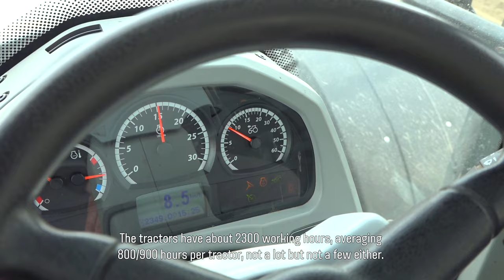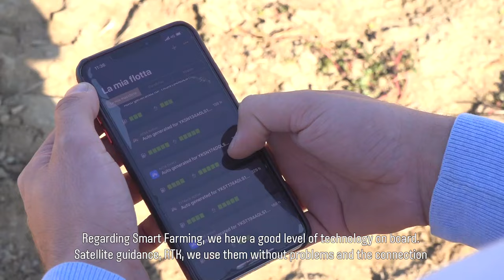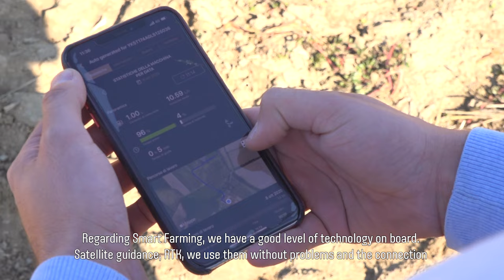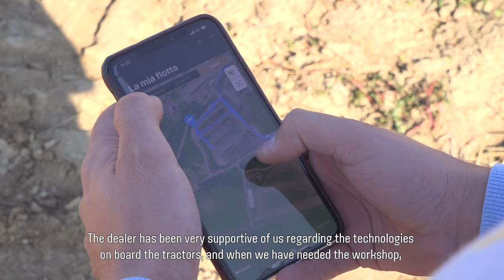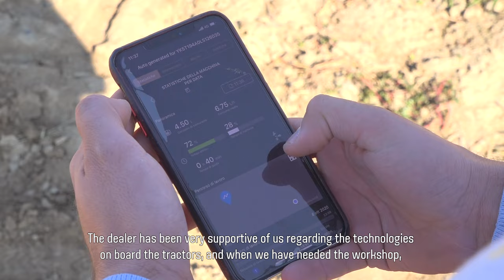Azienda Bozzini Giorgio & Figli: 9 Trattori Valtra, 3 anni dopo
A distanza di tre anni dall'acquisto di 9 trattori Valtra, siamo tornati da Orazio Bozzini della Bozzini Giorgio & Figli (Valera Fratta, Lodi) per farci raccontare la sua esperienza, fino ad oggi, con i trattori, le tecnologie e l'assistenza Valtra.